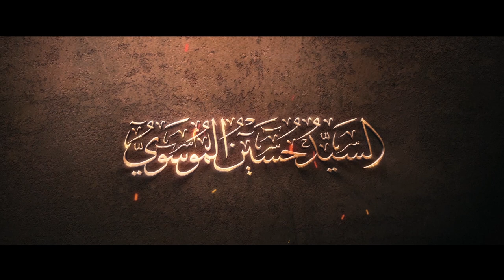بعينه المنية | السيد حسين الموسوي | ليلة ثامن محرم 1442هج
◖ الرادود الحسيني

◖ الهندسة الصوتية | علي مبارك
◖ تنفيذ وإخراج | جمعية سترة واديان الحسينية الثقافية

جاسم ابعينه المنية     في أراضي الغاضرية
روحه والعين    فدوة بحسين

من صِغرنا ومأتم احسين الْـ جَمَعنا          وبه رُبينا وانتمينا ابكل عمرنا
والله ما ندري اشكثر يقسى وضعنا         لو نعوفه ونتركه ونبقى ابوحدنا
احسين ابو اليمة درس لازم نِفهمه       اشلون برض الطف نزف بترابه دمه
اشلون داست الاعوجية فوق عظمه        كله لجل الدين وي رفعة الأمة
كل مشاعرنا على بابه نزيلة         وكل دمعنا والله بمصابه نسيله
والله لو چفة ذنبنا اتظل ثچيلة         احنا غير احسين ما عدنا وسيلة
نرفع الآه .. واحسيناه
للي نهواه .. واحسيناه

يَمَّه من نجتمع .. ورغم هذا الوضع .. *على معاني الحب اجينا*
بينا طبع الدمع .. ورايته ترتفع .. *وندانا يمه يا ولينا*
احسين منهاج العشق درَّسنا وِرده        احسين زارع عالصدر آماله وَرده
احنا ربَّانا الدمع وربَّانا فَقده               الْم عنده احسين بالله شنهو عنده؟

نلطم ابموكبه .. هذا نبض الإبا .. *نظل على دربه سويه*
عشنا في مأتمه .. كل دمعنا دما .. *ونحس ألمنا والرزية*
بالصبر بشرنا مولانا وتبعناه    واعلى درب امحبته كلنا هويناه
اهتف بصوتك يمن تتعلم الآه      واحسينًا واحسينًا واحسيناه

احسين دربه انحب نسيره .. والله ما نتناسى خيره
نفتهم زين .. خدمة احسين